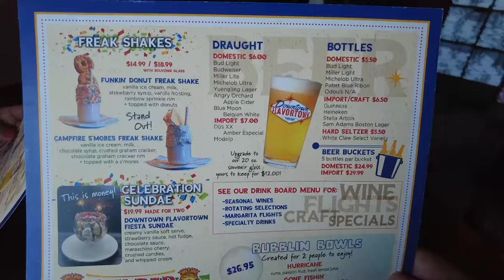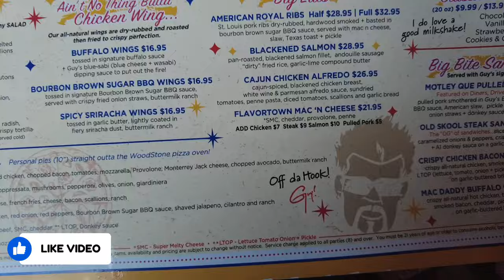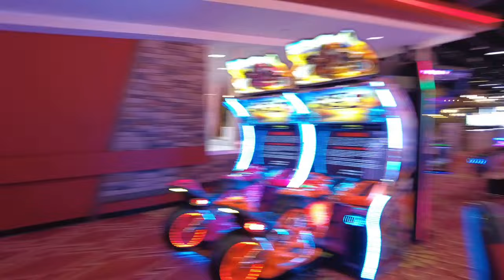Pigeon Forge's Downtown Flavortown | Lunch Review | Full walk of location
DOWNTOWN FLAVORTOWN
Flavortown is a place where iconic food, moments together and fun meet in perfect harmony. Just like Fieri’s surprising menus, guests should expect the unexpected when they step into the impressive 43,000-square-foot family entertainment center that is destined to become a “must do” option for Pigeon Forge visitors and locals alike. In addition to a 300+ seat restaurant showcasing Fieri’s famous culinary combinations, Guy Fieri’s Downtown Flavortown will feature a 14-lane Duck Pin bowling alley; over 10,000 square feet of state-of-the-art arcade games ranging from redemption to virtual reality and beyond; a full-service tropical Tiki bar; a photo opportunity in front of an iconic 1968 Chevy Camaro.; and many options for private parties.